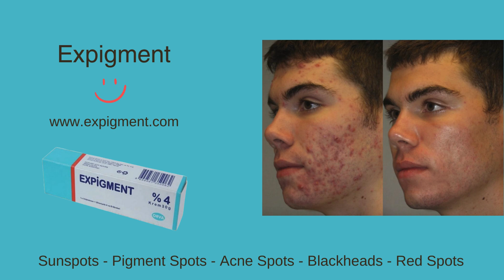1800s Paris Fashion